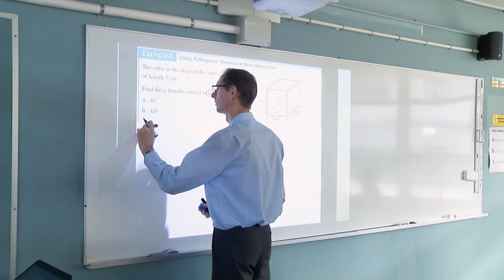General Mathematics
Maths Faculty - General Mathematics